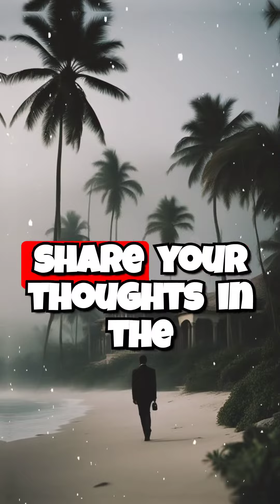Unveiling the Shocking Truth of Jeffrey Epstein's Private Island: Hollywood's Dark Secrets Exposed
Prepare to be stunned as we uncover the jaw-dropping connections between high-profile figures and the dark secrets of Jeffrey Epstein's private island. From the star-studded guest list to the web of connections, this chilling exploration will leave you speechless. Join us as we delve into the scandalous revelations and the lingering questions about the involvement of influential figures in Epstein's illicit activities. We'll reveal the truth behind the presence of Bill Clinton, Donald Trump, Kevin Spacey, Chris Tucker, Will Smith, Chelsea Clinton, George Stephanopoulos, Liz Claiborne, and Ghislaine Maxwell on the infamous island. This is not just a story for entertainment or gossip, but a call to action for accountability and transparency. Let's navigate through these tumultuous revelations and ensure that those responsible are held accountable. Stay informed, stay vigilant, and above all, stay far away from the shadows of corruption.